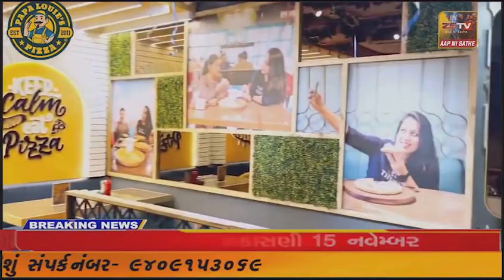હિંમતનગર શહેરમાં ભાજપના ઉમેદવારનું રોડ શો